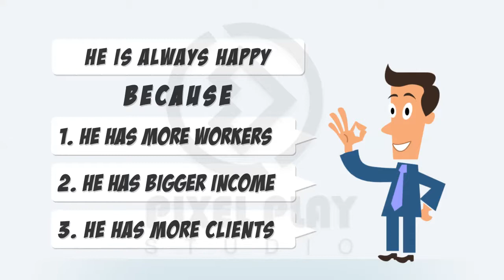Freelanzee video explainer